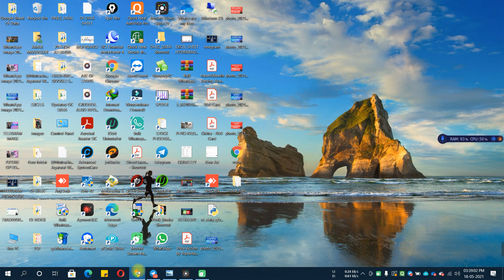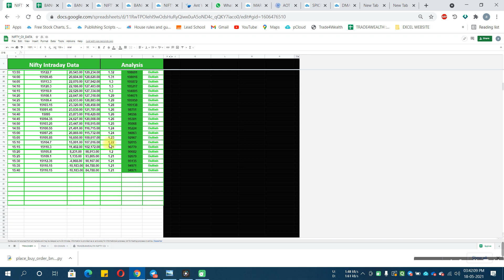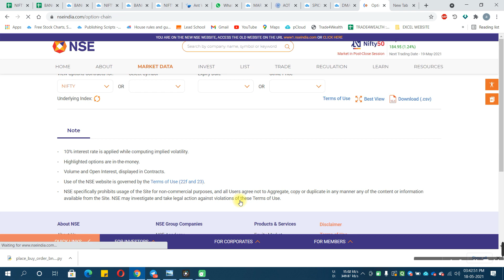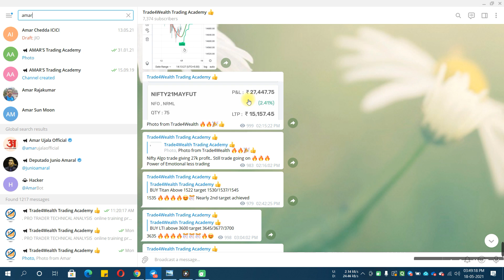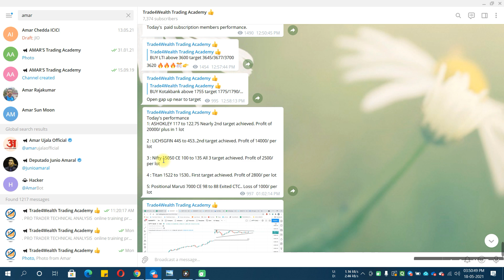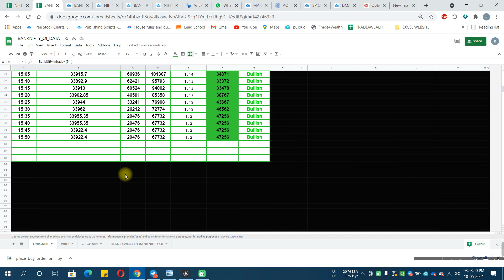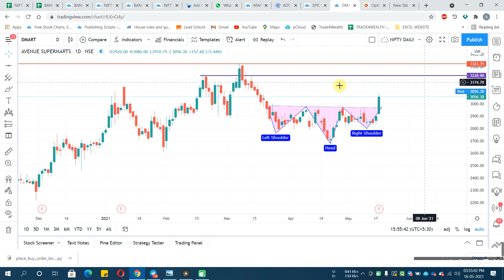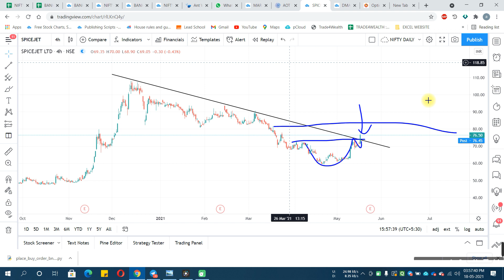NIFTY & BANKNIFTY ANALYSIS USING PRICE ACTION PLUS OI DATA : STOCKS BREAKOUT DMART & SPICEJET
1: Watch and learn how to open a *Tradingview* account and get *Software Signals*.

2:*Welcome to Trade4Wealth* 🙋🏻‍♂

(a) . Create an Account on Tradingview using the Invite link given below. Select BASIC Account , it is FREE. If you have a Paid Version of Tradingview, you need not create a new account

 ( Create New Account Using this link only !)